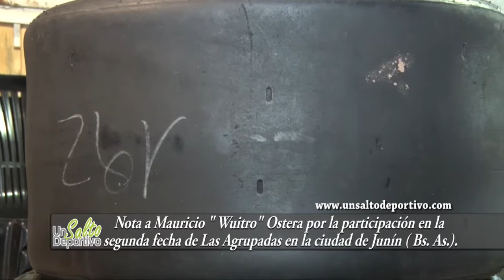Nota a Mauricio Ostera por la 2da de las aGrupadas en Junín 18 4 2017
Nota al piloto de la Chevy del Porrón Racing Team Mauricio Osterra, que este fin de semana estará presente en la 2da fecha del año de las Agrupadas Federadas que se correrá en la ciudad de Junín Provincia de Buenos Aires.